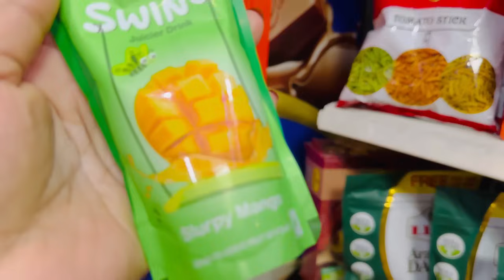5:30Am Mindful morning#Perfect fried rice recipe#sunday special vlog#outing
jamshi recipes
#5:30Am mindful morning routine
perfect fried rice recipe
sunday special vlog
malayalam daily vlog